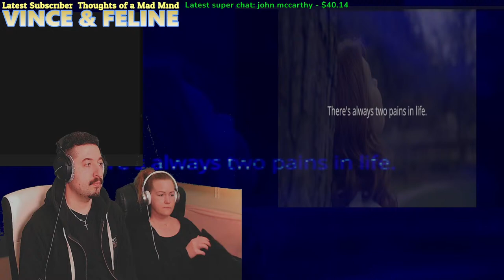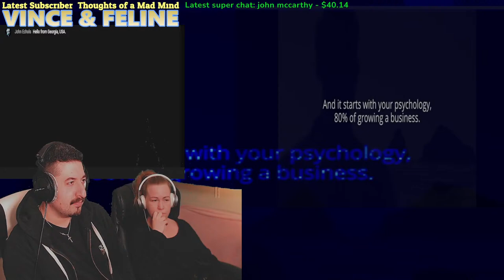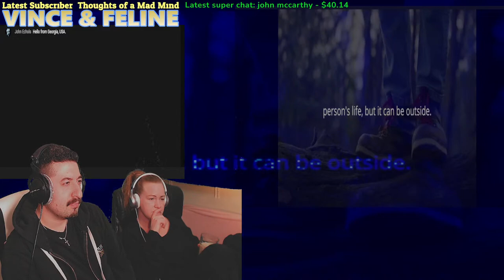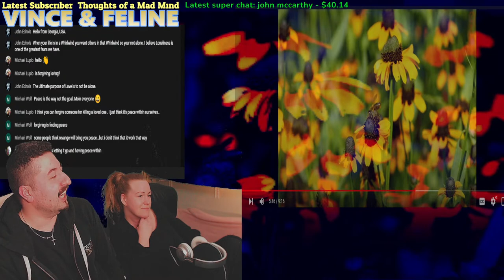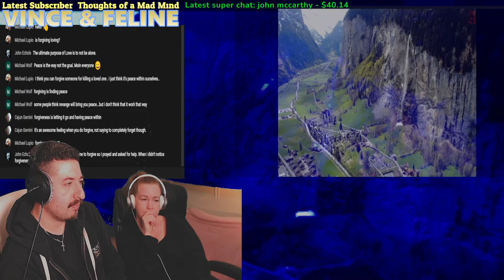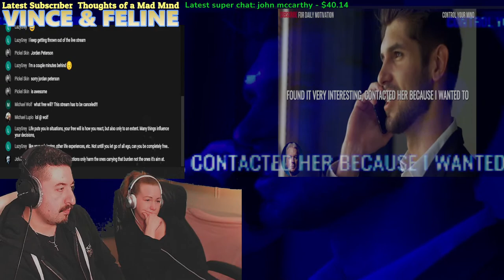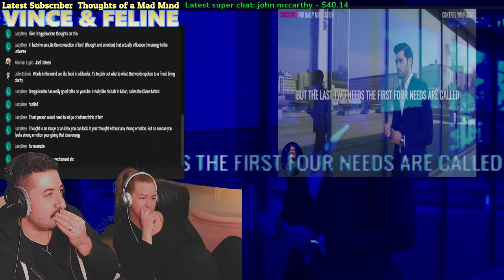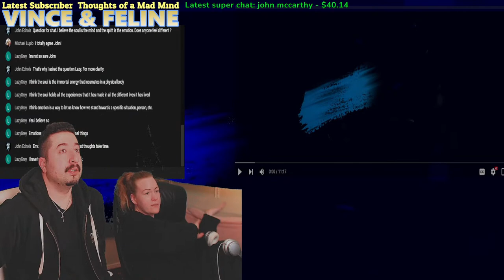Philosopher Stream - Alan Watts - David Icke - Max Igan - Tony Robbins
If you have a suggestion video you want us to react to , suggest it in the comment section.